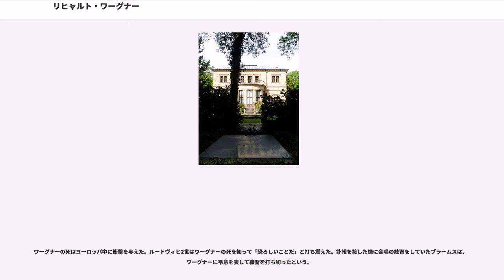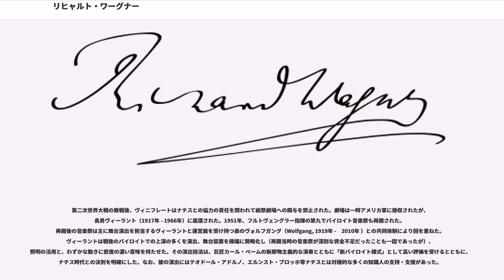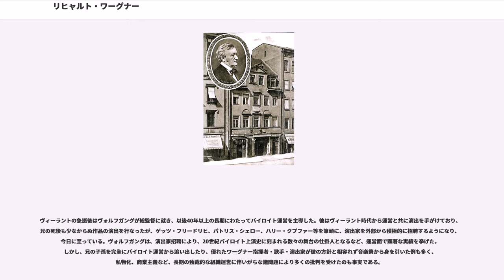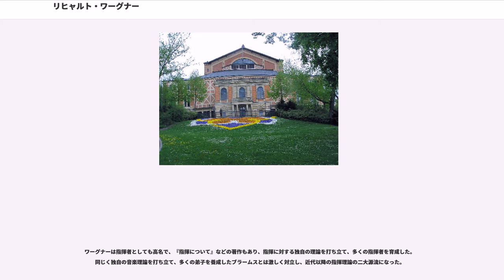リヒャルト・ワーグナー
ヴィルヘルム・リヒャルト・ワーグナー（ 、1813年5月22日 - 1883年2月13日）は、歌劇の作で知られる19世紀のドイツの作曲家、指揮者。ロマン派歌劇の頂点であり、また「楽劇王」の別名で知られる。ほとんどの自作歌劇で台本を単独執筆し、理論家、文筆家としても知られ、音楽界だけでなく19世紀後半のヨーロッパに広く影響を及ぼした中心的文化人の一人でもある。

日本語ではワーグナー、ワグナーと書かれることが圧倒的に多いが、専門書などではドイツ語発音のや英語発音の（英）/（米）に近いヴァーグナー、ヴァグナーとも表記される。

日本語ではかつて、語尾の｢-er」を母音化させない古典的な舞台ドイツ語の発音をもとにしてワグネル、ヴァーグネルとも表記された。

フランス語では同言語の発音通則から外れて（ヴァグネール）と読む。

1813年、ザクセン王国ライプツィヒに生まれる。父カール・ワーグナー（Carl Friedrich Wagner (1770–1813)）は警察で書記を務める下級官吏であったが、フランス語に堪能であったため、当時ザクセンに駐屯していたナポレオン率いるフランス軍との通訳としてたびたび駆り出された。カールはリヒャルトの生後まもなく死に、母ヨハンナ（Johanna Rosine Wagner）はカールと親交があったルートヴィヒ・ガイヤー（、ユダヤ人・実父説もあり）と再婚した。ワーグナ一家は音楽好きで、家庭内で演奏会などをよく開くなど幼時から音楽に親しみ、リヒャルトの兄弟の多くも音楽で身を立てている。特に一家とも親交があった作曲家ウェーバーから強い影響を受ける。ウェーバーは若きワーグナーにとって憧れの人で、生涯敬意を払い続けた数少ない人物だった。15歳のころベートーヴェンに感動し、音楽家を志す。それと同時に劇作にも関心を持ち、のちに独自の芸術を生み出す原動力となる。10代から盛んにピアノ作品を作曲しており、初期ロマン派の語法の積極的な摂取が幼いながらも認められる。1830年10月、ベートーヴェンの交響曲第9番をピアノ版に編曲しマインツのショット社（）に刊行を依頼するも、断られる。1831年の復活祭の折りにライプツィヒを訪れたベルンハルト・ショット（）に楽譜を手渡すとともに再度依頼するも、編曲版には不備も多く出版には至らなかった。当初は絶対音楽の作曲家になろうと交響曲にも関心を示したが、すぐに放棄した。

1831年、18歳の時にライプツィヒ大学に入学。哲学や音楽を学んだが数年後に中退する。またこのころ、聖トーマス教会のカントル（トーマスカントル）だったテオドール・ヴァインリヒ（）に作曲の指導を受けた。翌年1832年、交響曲第1番ハ長調を完成させた。時を同じくして、最初の歌劇『婚礼』を作曲した。1833年にヴュルツブルク市立歌劇場の合唱指揮者となった。その後指揮者に飽き足らず、歌劇作曲家を目指したが芽が出ず、貧困に苦しんだ。

1834年にマクデブルクのベートマン劇団の指揮者となった際、女優のミンナ・プラーナー（）と出会い、恋仲となる。1836年に『恋愛禁制』を作曲したがベートマン劇団が解散。ミンナがケーニヒスベルクの劇団と契約したため彼女についてケーニヒスベルクへ向かい、同地で結婚した。彼女とはのちに不和となった。1837年にはドレスデン、さらにリガ（当時の帝政ロシア、現在のラトビア）と、劇場指揮者をしながら転々とした。1839年にパリへ移ったが相変わらず貧しかった。このパリ時代に小説『ベートーヴェンまいり』、『パリ客死』を書き、またのちに有名となる歌劇『最後の護民官リエンツィ』、『さまよえるオランダ人』を書いた。しかし、パリでワーグナーが認められることはなく、ワーグナーはフランスに悪印象を抱いた。一方で『リエンツィ』は1841年6月に故郷であるザクセン王国・ドレスデンで完成したばかりのゼンパー・オーパー（ドレスデン国立歌劇場）での上演が決定し、1842年4月にワーグナーはパリで認められなかった失意のうちに、『リエンツィ』の初演に立ち会うためにドレスデンへ戻った。

ドレスデンでの1842年10月20日の『リエンツィ』初演は大成功に終わり、これによってワーグナーはようやく注目された。この成功によってザクセン王国の宮廷楽団だったドレスデン国立歌劇場管弦楽団の指揮者の職を打診され、翌年の1843年2月に任命された。1月に『さまよえるオランダ人』が上演されたが、これは『リエンツィ』と違ってそれほどの評判を得られなかった。1844年にはイギリスで1826年に客死したウェーバーの遺骨をドレスデンへ移葬する式典の演出を担当した。ウェーバーを尊敬していたワーグナーは葬送行進曲とウェーバーを讃える合唱曲を作詞作曲し、さらに追悼演説も行って、多才を発揮した。1845年には『タンホイザー』を作曲し上演したが、当初は不評だった。しかし上演し続けるうちに評価は上昇していき、ドレスデンにかぎらず各地で上演されるようになった。1846年、ワーグナーは毎年恒例であった復活祭の直前の日曜日におこなわれる特別演奏会の演目として、ベートーベンの『第九』の演奏を計画。当時『第九』は演奏されることも少なく、忘れられた曲となっていたため猛反対の声が上がったが、徹底したリハーサルや準備の甲斐あってこの演奏は大成功に終わった。以後、『第九』は名曲としての評価を確立する。1848年に『ローエングリン』を作曲したが、この時は上演されなかった。

1849年、ドレスデンで起こったドイツ三月革命の革命運動に参加。当地に来ていたロシアの革命家のバクーニンと交流する。しかし運動は失敗したため全国で指名手配され、フランツ・リストを頼りスイスへ逃れ、チューリッヒで1858年までの9年間を亡命者として過ごすことになった。この亡命中にも数々の作品を生み出す。『ローエングリン』はリストの手によってワイマールで1850年に上演され、初演ではやや不評だったものの次第に評価を上げ、やがてワーグナーの代表作の一つとされるようになる。もっとも、亡命中のワーグナー自身はドイツ各地で上演される『ローエングリン』を見ることができず、「ドイツ人で『ローエングリン』を聴いたことがないのは自分だけだ」と嘆いたという。ワーグナーが『ローエングリン』を聴くのは実に11年後、1861年のウィーンにおいてである。

この時期、独自の「総合芸術論」に関する論文数編を書き、「楽劇」の理論を創り上げた。他にも匿名で『音楽におけるユダヤ性』を書いて、メンデルスゾーンやマイアベーアらを金銭尽くのユダヤ人だから真の芸術創造はできないとして非難した。この反ユダヤ的思想は、ヒトラーがワグネリアンであったことと相まって、のちにナチスに利用された。従って、イスラエルにおいてはワーグナーの楽曲がタブー視されており、法的な禁止事項ではないものの自主規制の対象であり、公に演奏されることは許されない。しかし、彼のユダヤ人嫌いは一貫したものではなく、晩年にユダヤ人の指揮者を起用するなど親交もあった。1851年には超大作『ニーベルングの指環』を書き始め、また『トリスタンとイゾルデ』を1859年に完成させた。

この時期には数人の女性と交際していた。特にチューリヒで援助を受けていた豪商オットー・ヴェーゼンドンク（）の妻マティルデ（）と恋に落ち、ミンナとは別居した。この不倫の恋は『トリスタンとイゾルデ』のきっかけとなり、またマティルデの詩をもとに歌曲集『ヴェーゼンドンクの5つの詩』を作曲した。しかしこの不倫は実らず、チューリヒにいられなくなったワーグナーは以後1年余りヴェネツィア、ルツェルン、パリと転々とした。1860年にはザクセン以外のドイツ諸邦への入国が許可された。1862年には『ニュルンベルクのマイスタージンガー』の作曲にとりかかった。この年、恩赦によってザクセン入国も可能になり、ワーグナーは法的には亡命者でなくなった。そのため別居してドレスデンに住んでいた妻ミンナと再会できたが、この再会以後二人が会うことはなかった。またこのころ、ウィーン音楽院の教壇にも立っている。

追放令が取り消された後の1...